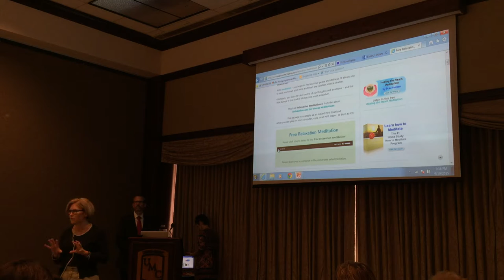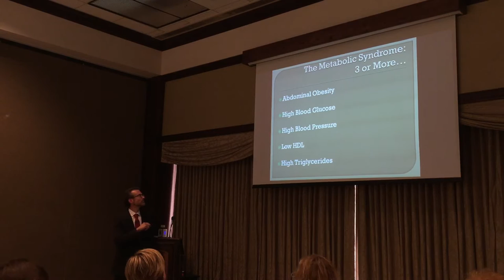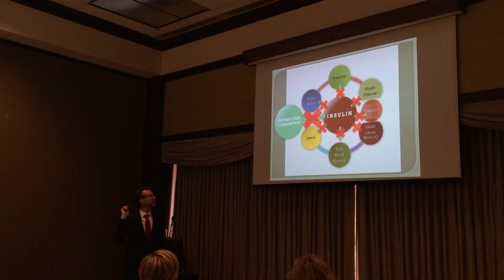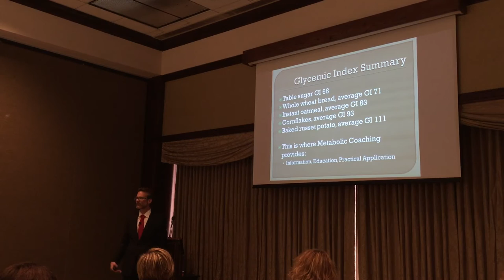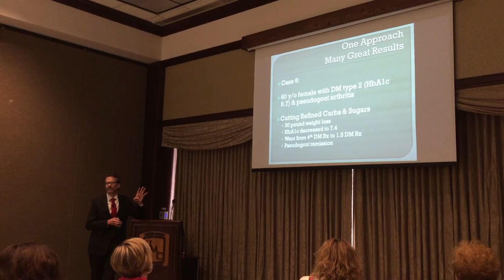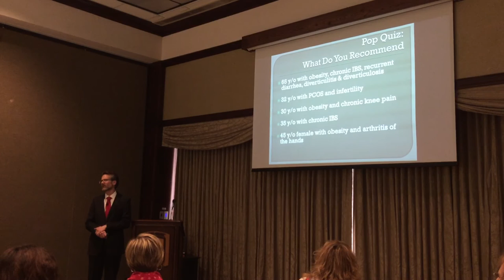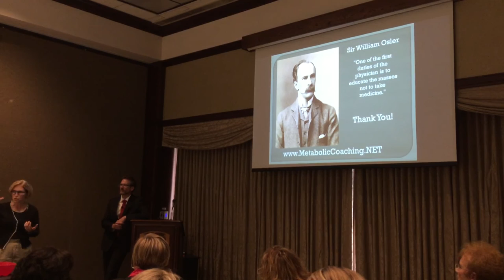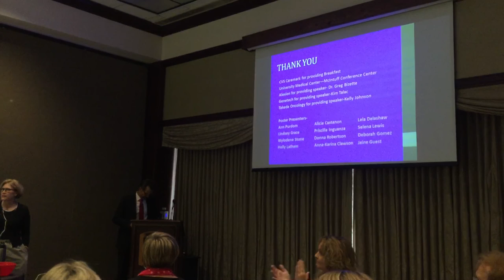Intro to Metabolic Coaching: Modern Medicine, Disease, and Diet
This lecture is a great introduction to the "Metabolic Coaching" program. It is titled "Modern Medicine, Disease (aka Morbidity), and Diet,” and it was given at the 2015 Oncology Nurses Symposium in Lubbock, Texas.

Quick Summary: Metabolic Coaching is designed to improve a client’s health by reducing the amount to refined carbohydrates, grains, and sugars in the diet. Doing this one thing addresses the root cause of many diseases - from high blood pressure, to diabetes, to overweight. And by addressing the root cause, these disease processes may be improved.

Long Summary: About 4 years ago I was over 213 pounds, and my wife was kicking me out of bed because I was snoring so loudly she couldn’t sleep. I cut the refined carbohydrates, sugars and grains out of my diet. I quickly lost 40 pounds weighing 169. And I kept it off.

In the United States, and in Lubbock, Texas, we are facing epidemics of diabetes and obesity. Over 2/3 of Americans are obese or overweight. What links diabetes and obesity? The link is a condition called “The Metabolic Syndrome” which includes: abdominal obesity, high blood glucose, high blood pressure, low HDL, and high triglycerides. Metabolic syndrome increases risk for diabetes 5 times, and cardiovascular disease 3 times. An estimated 36% - 56% of Americans have Metabolic Syndrome as of 2010.

The common link between all the components of metabolic syndrome is chronically elevated insulin levels. DIETARY CARBOHYDRATE is what elevates insulin levels and overweight in a 4 step process.

So by restricting dietary carbohydrates in the diet, we can address the root cause of the metabolic syndrome and other diseases from type 2 diabetes to high blood pressure. How do you lower insulin levels? By decreasing the amount of refined carbohydrates in the diet. It’s that simple.

“Metabolic Coaching” is designed to Improve: Weight, Blood Sugar & Diabetes Control, Blood Pressure, Inflammation, & General Health & Energy - Through Nutritional - Information, Education, & Practical Application.

The Glycemic Index published by Harvard is a good starting guide to what foods raise our blood sugar and insulin levels the most. The higher the Glycemic Index, the more a food raises blood sugar and insulin. To summarize:
- Table sugar GI 68
- Whole wheat bread, average GI 71
- Instant oatmeal, average GI 83
- Cornflakes, average GI 93
- Baked russet potato, average GI 111

So all of the foods listed will raise blood sugar higher than table sugar. But it is not all about Glycemic Index. Wheat, in particular, is inflammatory for many people. Also sugars (from table sugar to honey) are uniquely fattening because they are a combination of glucose and fructose. The glucose signals the body to store fat, while the fructose is metabolized directly into fat (triglyceride).

So the Metabolic Coaching program is to “Cut the Killer Carbs” off the food pyramid. Simply remove the breads, sugars, pastas, potatoes, and grains that are either inflammatory, or raise our blood sugar/insulin, or both. Then fill the void with the remainder of the food pyramid. More vegetables, more healthy fats, more meats, eggs, and cheeses.

Modern medicine is usually 8 minutes with a physician and only 90 seconds to talk nutrition. The Metabolic Coaching program starts with 90 minutes of nutritional information (not 90 seconds). Then clients move on to the 6 hour online seminar, written instructions, and health and weight loss meditations (to recruit the subconscious mind into making a long-term behavioral change).

The remainder of the video is case presentations of people and clients who have had health improvements on a low-carb diet, and/or wheat free diet, including: improved allergies, weight loss, improved blood pressure, improved acid reflux, improved exercise performance, improved diabetes/blood sugar control/hemoglobin A1c, improved inflammation, improved IBS/GI symptoms, and arthritis.

To address the root cause of the epidemics of obesity and diabetes in the United States today, medication alone is not enough. Americans need nutritional information, education, and practical application to reduce refined carbohydrates and sugars in the diet.

Get all the in depth information, and start the program by watching the videos 1-7 Written instructions, the audio version and low-carb meditations can be found

In Lubbock? Schedule your LIVE Metabolic Coaching session

Any health and/or lifestyle modification program should be undertaken only under the direct supervision of your doctor. Individual results may vary.